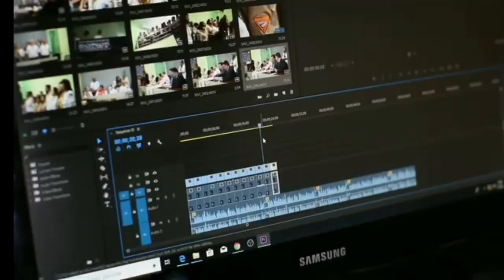amazon rainforest ke bare mein gajab ki knowledge and kaafi saari knowledge diyaTitleनहीं देखा होगा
Hello Friends

Es video mein aapko amazon rainforest ke bare mein gajab ki knowledge and kaafi saari knowledge diya

Title
नहीं देखा होगा Amazon जैसा जंगल | Titanoboa | piranha | Amazon Jungle Facts | Janwar

amazon jungle snake
titanoboa vs anaconda
amazon jungle animals
titanoboa vs megalodon
amazon jungle ke saamp
amazon jungle anaconda
man vs wild new episode
man vs wild akshay kumar
amazon jungle man vs wild
Where is Amazon rainforest
amazon jungle kaha par hai
Who lives in the Amazon jungle
amazon rainforest documentary
Where is Amazon jungle in world